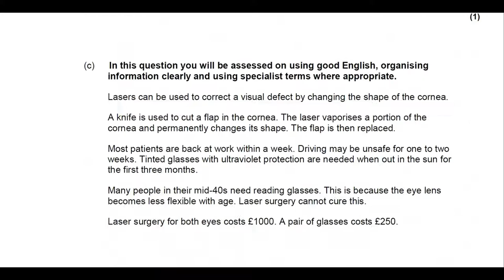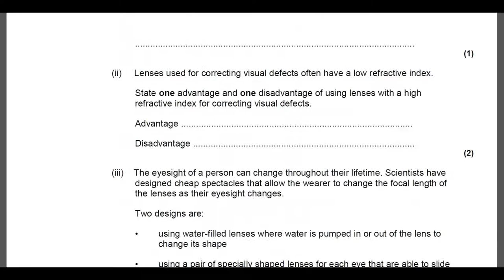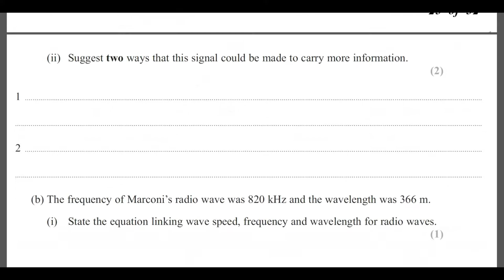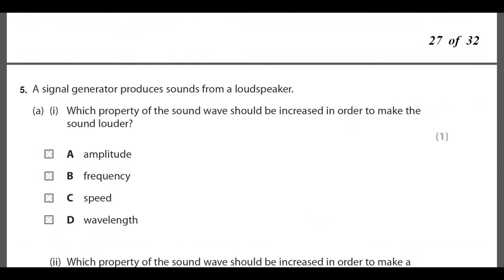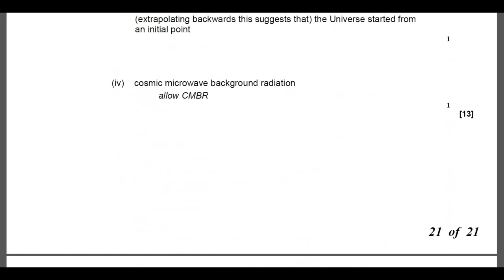SC - Q & A on Waves with detailed Mark Schemes